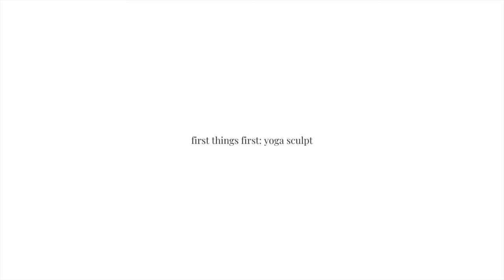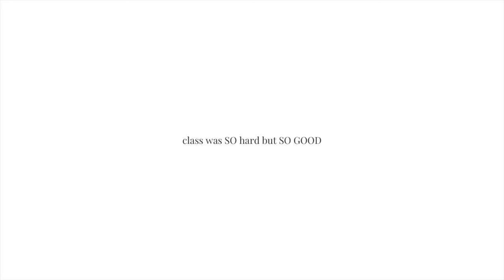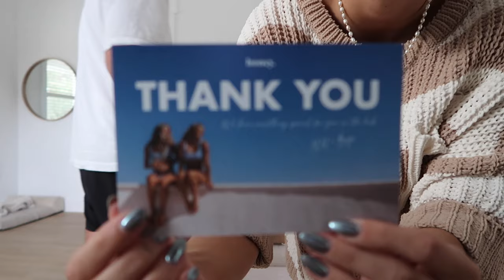VLOG: spend the day with me as a small business owner + q&a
Hi, thank you so much for clicking on today's video!!:)